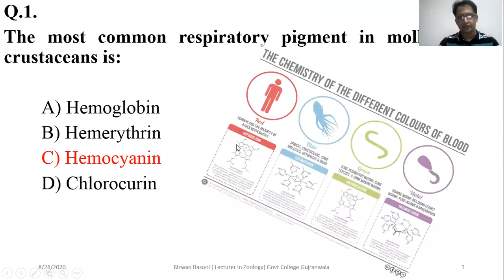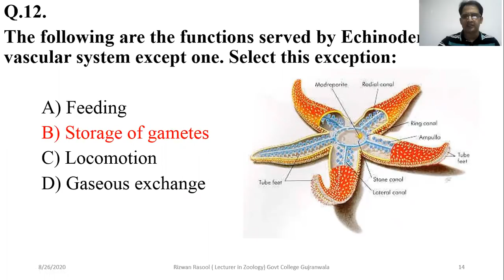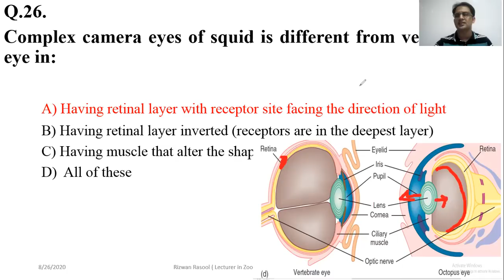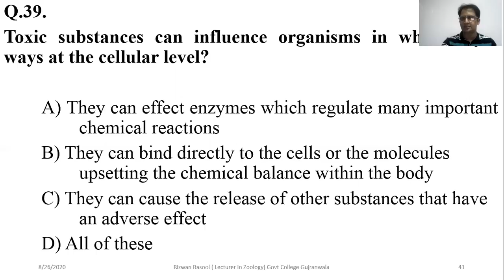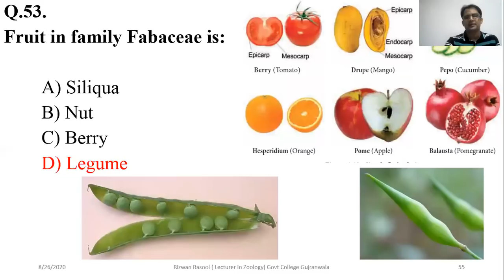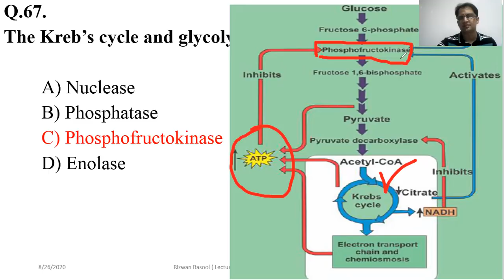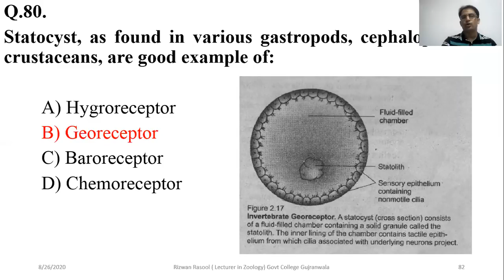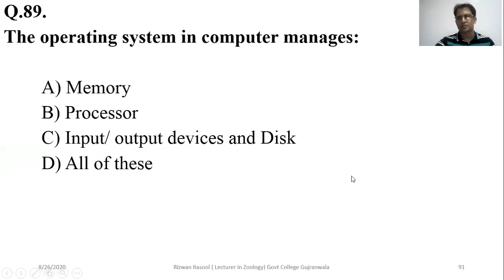BIOLOGY 2017 PPSC PAPER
It is discussion about 2017 Biology Paper of Punjab Public Service Comission Pakistan for those student who are going to apply for jobs of lecturer in biological sciences.